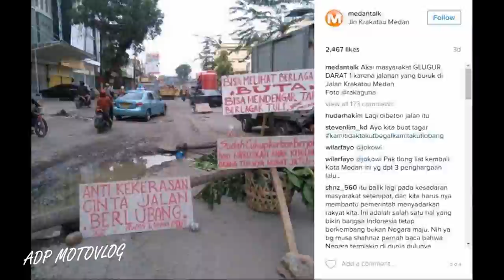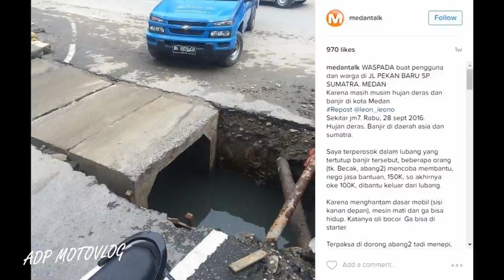ADP MOTOVLOG #1 FIRST RIDE FIRST CRASH | MEDAN MOTOVLOGGER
Location : Medan - North Sumatra
Bike : Yamaha Byson
Helmet : Yamaha MTX Yellow

Dan tetap jadi Pelopor Keselamatan Berlalu Lintas.